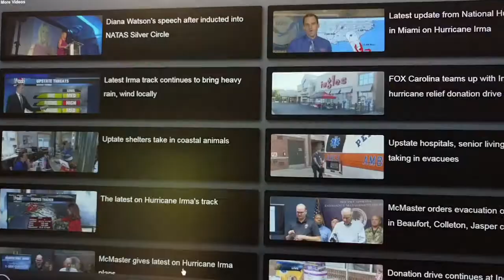Video grabado con drone muestran la devastación que causó el huracán Irma en el Caribe y Florida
La devastación causada por el huracán Irma en el Caribe ha sorprendido incluso a los isleños, acostumbrados ya al azote de varias tormentas tropicales de ese tipo.

En medio del caos, el uso de drones equipados con aparatos fotográficos ha sido clave para registrar la magnitud de los daños.
Los pequeños aviones autónomos han llegado donde el hombre no ha podido, mostrando una panorámica de la catástrofe.

Diario El Articulista